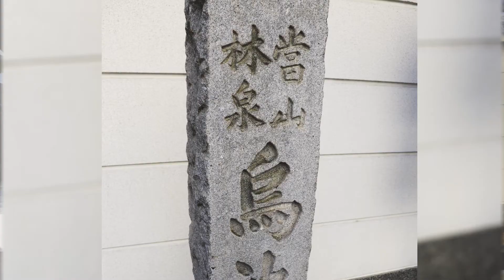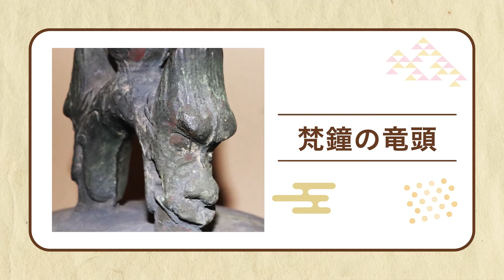「文化のみち」尾張徳川家ゆかりの寺院・施設の紹介 －養念寺－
「文化のみち」尾張徳川家ゆかりの寺院・施設案内MAP掲載の寺院・施設の魅力を動画で紹介します！

〈2021年3月制作　東区企画経理室〉